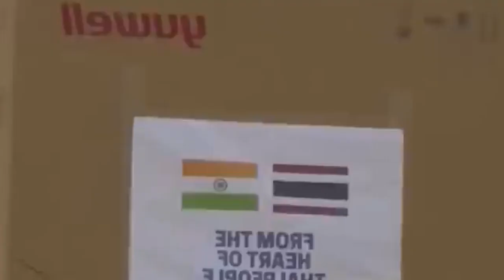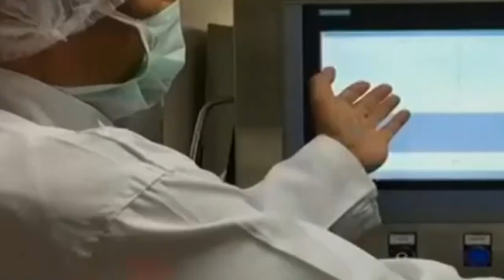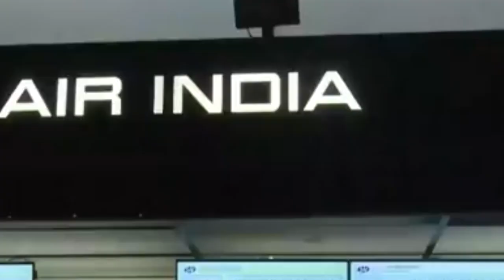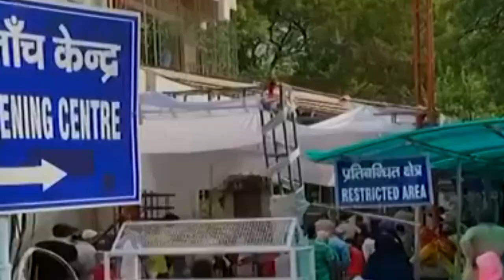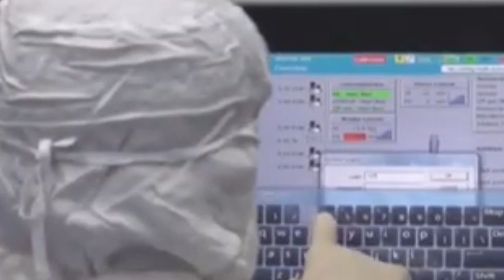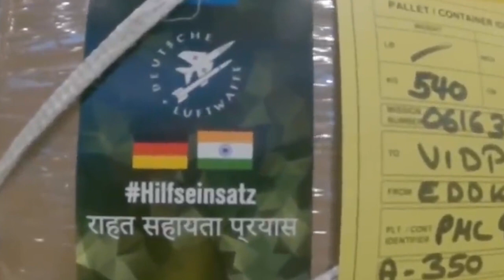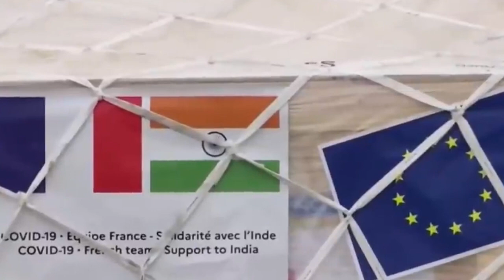tylli ki ri ka pyrthei ban iarap ia ka india//education video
countries around the world united and help India to fight against the coronavirus
some clips have collected and described in the local language
storyteller lyndon is one
vaccines made in India are totally safe and effective, please vaccination yourself immediately